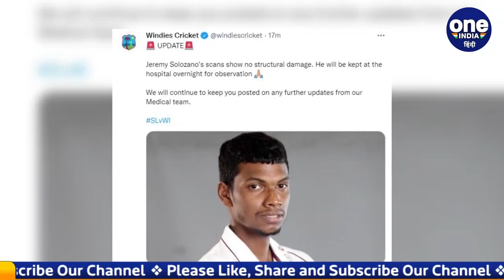SRI VS WI : West Indies Jeremy Solozano hit on head, taken to hospital | वनइंडिया हिन्दी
Jeremy Solozano, who made his debut in the first Test between West Indies and Sri Lanka, suffered a serious injury during the match, the 24th over in the first session of the match Sri Lanka's captain Dimuth Karunaratne played a pull shot on short ball and the ball went straight to Solozano's head, the ball hit the grill of the helmet of the player who was fielding at forward short leg.

वेस्टइंडीज-श्रीलंका के बीच खेले जा रहे पहले टेस्ट में डेब्यू करने वाले जेरेमी सोलोजानो को मैच के दौरान गंभीर चोट लगी है, मैच के पहले सेशन में 24वां ओवर रोस्टन चेज कर रहे थे। उनकी छोटी गेंद पर श्रीलंका के कप्तान दिमुथ करुणारत्ने ने पुल शॉट खेला और गेंद सीधे जाकर सोलोजानो के सिर पर लगी , फॉरवर्ड शॉर्टलेग पर फील्डिंग कर रहे इस खिलाड़ी के हेलमेट के ग्रिल पर गेंद लगी, जिसके बाद वो वहीं गिर पड़े, तुरंत मेडिकल स्टाफ उन्हें मैदान से बाहर ले गया...

Jeremy Solozano hit on head     ,  Jeremy Taken to Hospital ,   GET WELL SOON Jeremy Solozano    ,  Jeremy Solozano injured video    ,    srilanka vs west indies test    ,   sri vs wi test highlight    ,    Hit on Helmet video  ,   trending on twitter today, Oneindia Sports, Oneindia Hindi, वनइंडिया हिन्दी   , वनइंडिया स्पोर्ट्स